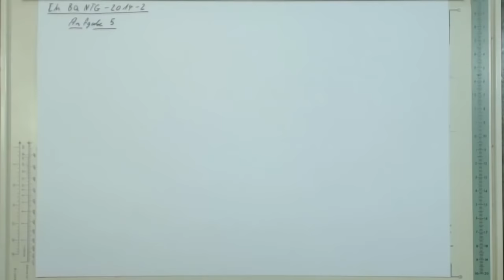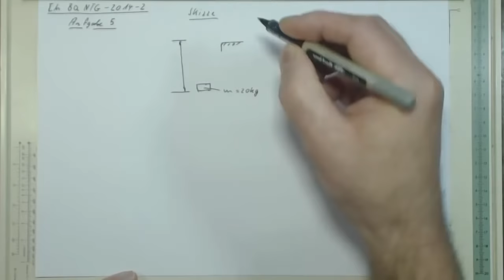IM BQ NTG 2014 2 Aufgabe 5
gleichm. Beschleunigung, Arbeit, Leistung, Aufprallgeschwindigkeit